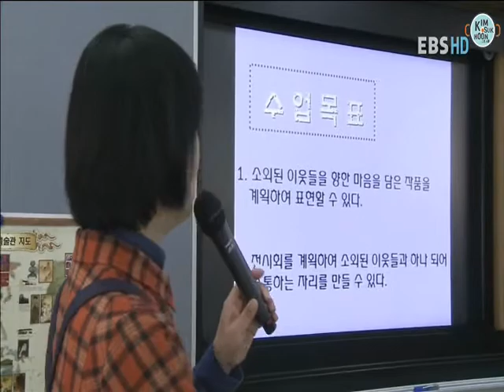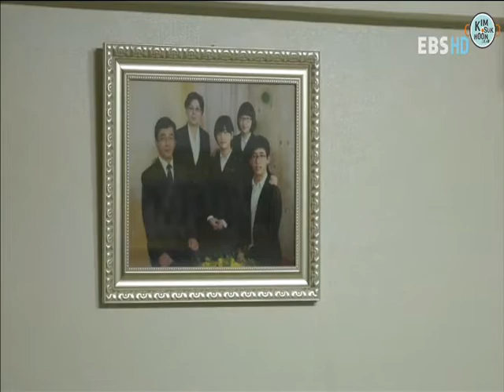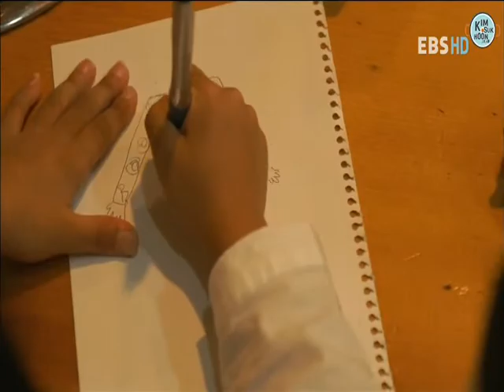Kim Suk Hoon - EBS Documentary Narration (1-C).wmv